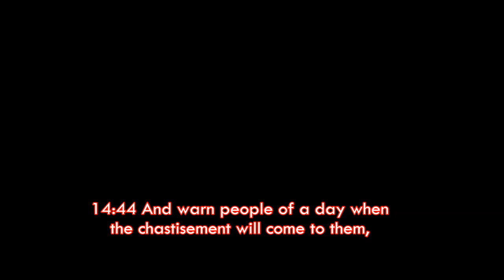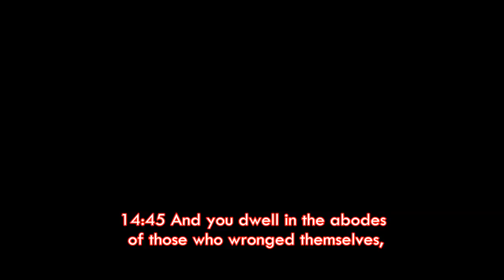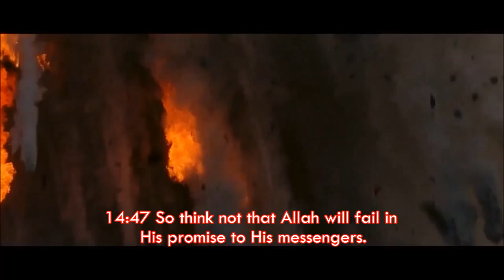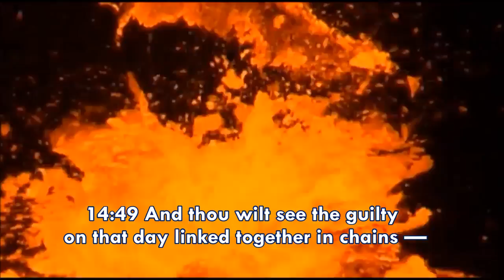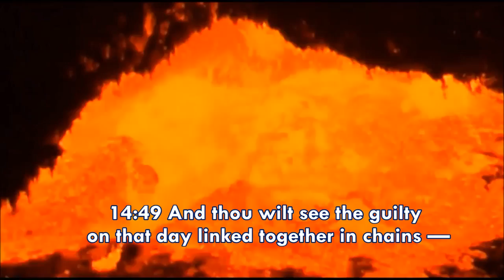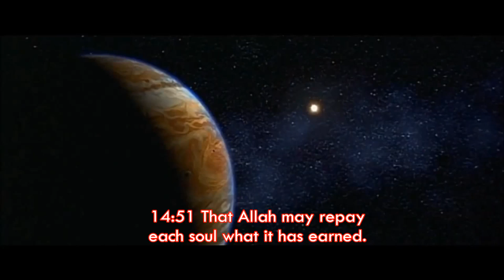100% You Will Cry After Watching This - One Of The Most Amazing And Effective Video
MUST WATCH!
A Video Which Will Affect You And Wake You Up! Amazing Quran Recitation - Surah Ibrahim (Ayat 42 - 52) Sheikh Nasser Al Qattami

O Allah, save our necks from the hellfire
O Allah, save our necks from the hellfire O Allah save the necks of our fathers
and our mothers and our brothers and our sisters and our paternal uncles
and our paternal aunts and our maternal uncles and our maternal aunts
and those who love us for your sake and those who lead us to good
and those who facilitate good and all the Muslims O Lord of the Worlds
O Allah, help your servants and the mujahideen in your way in all places
O Allah help your worshippers in Chechnya
and in Bosna and in Palestine (and in Burma and Syria)
and in Lebanon and in all places O Allah, make firm their feet
O Allah guide their aim O Allah, join them on the word of clear truth
O our Lord
overlook our sins when we reach the gate and do not return us in disappointment
O Allah, accept our dua
and do not return us in disappointmet
and do not deprive us from your generosity that we seek
and do not return us deprived from your blessings
O Allah, make us from amongst the fortunate who will attain the rewardof laylatul qadr
O the most meriful of those who show mercy
O our Lord, grant us good in this life and good in the hereafter and keep us from the punishmet of fire
O Allah, we seek refuge in you from your displeasure and we seek your forgiveness,
and we seek refuge in you from your punishment
I cannot account for the praises that are due to you, you are as your praise yourself

And peace and blessings be upon the messenger Muhammad and upon his family and companions

• Tags •
The Glorious Qur'an,Haqq, Quotes About Islam,
Hadith, Surah, Recitation Qur'an, Recitation
Quran,Islam, Imam 'Abdallah, Ayat Quran, Allah
SWT, Muhammad Prophet of Allah
SAWS,Muhammad PBUH, Ramadan 2013, Az-
Zukhruf emotional, Nasheed 2013, There is no
God but Allah and Muhammad is the Messenger
of Allah, Muslim, History of Islam, Al-Khilafah,
Imam Mahdi AS, Mosque HD, Al-Quds, Nasheed
Palestinian, Ummah, Unity Muslims, Khalid Ibn
Al-Walid, Sunni, Shi'a, Sufis, Syria, war 2013,
, Prophet Mohammed,
truth, philosophy, Faith in Islam, the Last Day
Islam, Pakistan, Miracles of Allah SWT, Oneness
of God, Translation of the Holy Quran, Imam
Jafar Al-Sadiq AS, The Prophet Muhammad
PBUH, The Book of Allah Quran, Injeel,
Marmaduke Quran, Arabian Muslim, Nasheed,
Bukhatir 2013, Zain Bhika, Maher Zain, Dawud
Wharnsby,Sami Yusuf,Hussein Kalla, Shaam and
Omar Esa, Nasheeds, Anasheed, Aashiq al Rasul,
Abdullah Rolle, Hadis-e-Pak, Asif Choudhury,
Khalid Yassin, Khalid Yasin, Miracle of the Moon
Islam, Boonaa Mohammed,Dawud Wharnsby,
Farzeen Nazeer, Hafiz Mizan,Hamza Robertson,
Hussain,Hussein Kalla, Imaan, Inayet Petker,
Irfan Makki, Kamal Uddin, Khaleel Muhammed,
Labbayk, Jesus,Khwaja Shâh Bahâ'uddîn, Maher
Zain, Mesut Kurtis, Nader KhanNative Deen,
Nazeel Azami, No Beats Necessary, Noor, Omar
Esa, Sami yusuf, , Shaam, Shahid
Falahi, Talib al Habib, Wajid Akhtar, Waleed
Bata,Yusuf Islam, Zain Bhikha, Qasmi, Jafar,
Naat Urdu, Junaid, Ayat ul Kursi, Ayat Al Kursi,
Ayatul Kursi, Amazing recitation, Muhammad
Abdallah, Conversion to Islam, Abdallah
Abujad,India, Angels in Islam,Ajmi, Dawah, The
Revival Serie, Muslim Brotherhood, Tariqah,
Labbayk Ya Allah , Labbayk Ya Rasool Allah,
Makkah HD, Madina Mosque, Ahmad Deedat,
Beautiful Recitation of the Qur'an, Imam Mahdi
AS, Ahl-ul-Bayt,Powerful Islamic video,, the Almighty Allah, Glorifying
Allah, Muhmmad Tahir-ul_Qadri, Qadri, Best
Islamic, Islam 2013, Islam, Bukhari, Muslim,
Dawud, Ibn Majah, Ibn Abbas, Prophet of Allah,
Ya Mawlaya, Chapter of the Qur'an,Islamic
Prophet Muhammad SAWS,Jannah, Bayt ul
Allah,Sunnah,Musalman, Ahle Sunnat Wal
Jama'at, Maslama Ibn Abd Al-Malik, Nazim
Haqqani, Zulfikar, Ali, Ya Rasool Allah Ya Habib
Allah,  (Mosque of the
Prophet),Islamic culture,Profession of Faith,
Prayer, Fasting, Pilgrimage Makka, Mecca,
Charity in Islam, Sunni Shi'a,Sufi, Ibadi, Islam in
fiction, Gender and Islam, Hadith History of
Islam, Islamic holy places, Islamic honorifics,
Imams, Shinqiti, Jannah, Naqshabandi, Islamic
belief and doctrine, Islamic pilgrimages Islamic
socialism, Nasheed Allah, Jannat, topics Islam,
Madhhab, Islamic media, Mosques,
Salimuzzaman Siddiqui, FaizaneRaza, Madani
Channel, Theology Islamic, Spirituality islam,
Dhikr, Army of Mahdi AS, Zulfiqar Ahmad, Ali
Jabbar